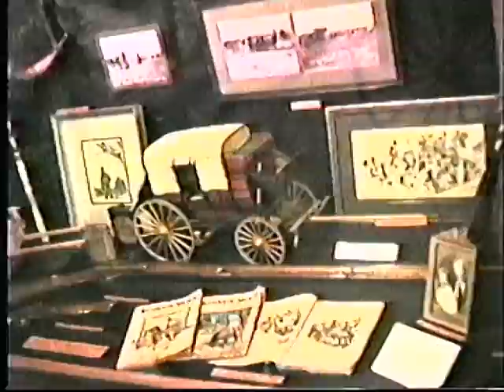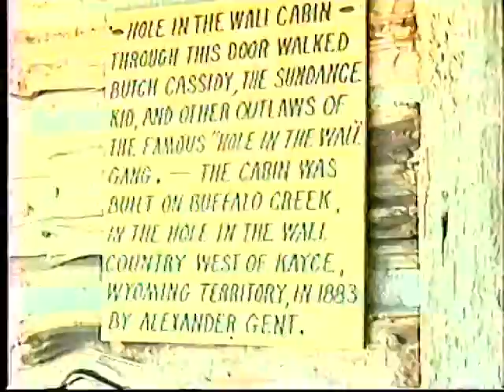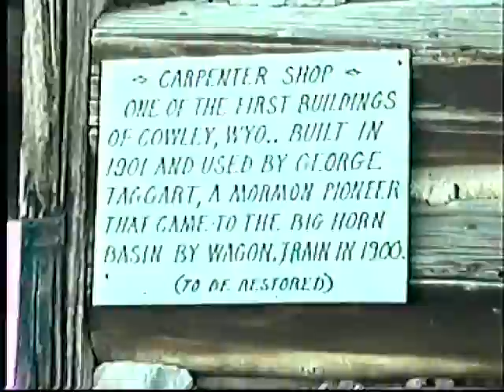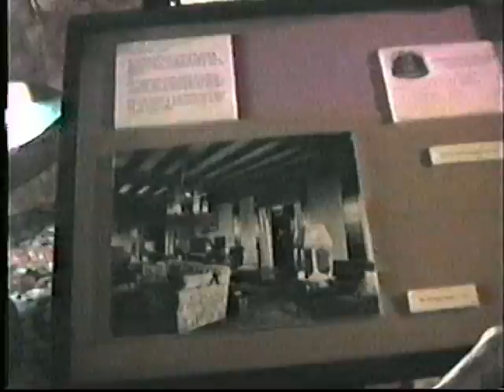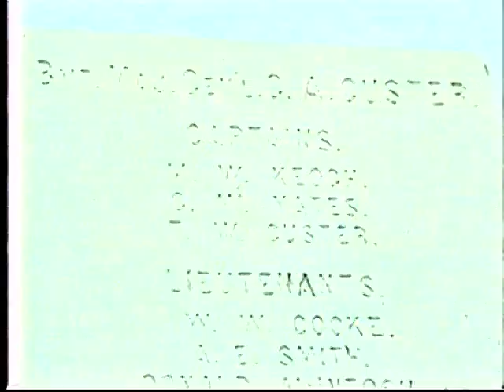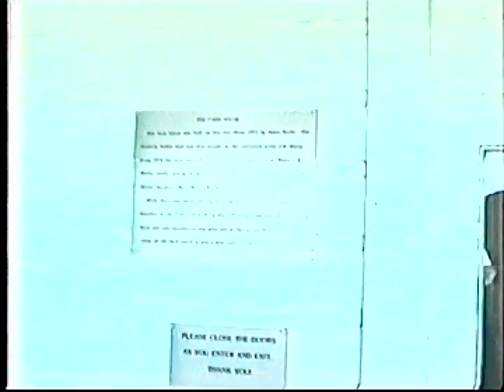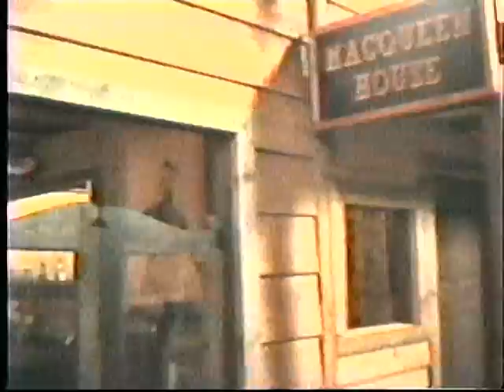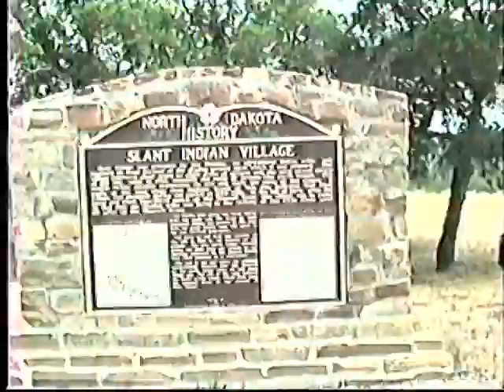1988--Price Vacation, Part 2